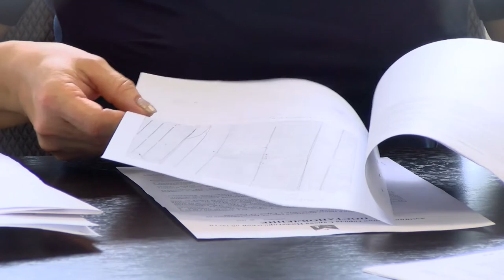5 лет на строительство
Семье Амелиных, воспитывающих ребёнка-инвалида, выделили участок для строительства жилья на улице Садовой.